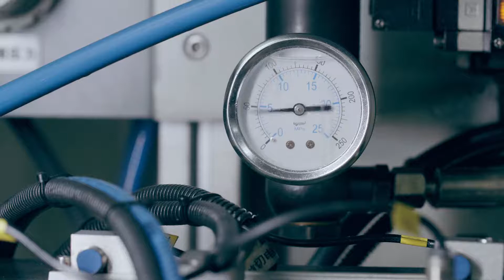How are circuit breakers made - Nader's automatic welding production line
Do you know what manufacturing processes are required for a circuit breaker at factory? The production of circuit breakers includes six major working procedures: welding, assembly, inspection, electronics, OTS, and tooling. Today we are going to learn about the welding technology of products in Nader manufacturing line.
The spot welding workshop of Nader adopts automatic welding production line, which can produce key products and components fully, reduce welding defects caused by human factors, and improve product consistency and production efficiency.